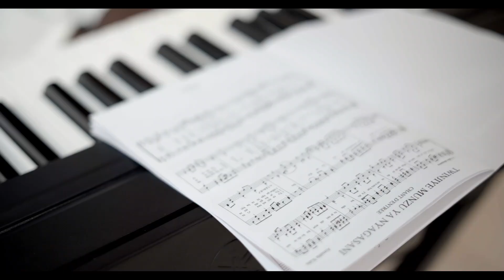MESSE DE L'AMABILITE NON - STOP - Part 1 (Video)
1. Twinjiye mu nzu ya Nyagasani
2. Nyagasani tubabarire
3. Imana nisingizwe mu ijuru
4. Zaburi
5. Alleluia
6. Urahirwa Bikiramariya